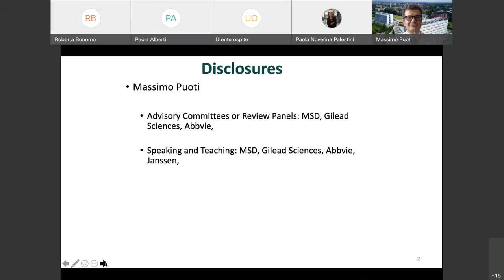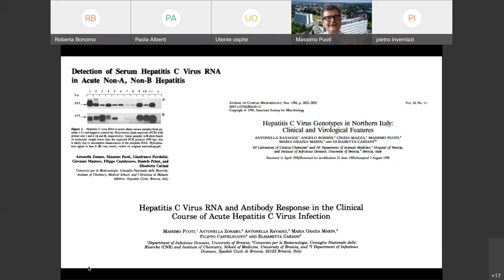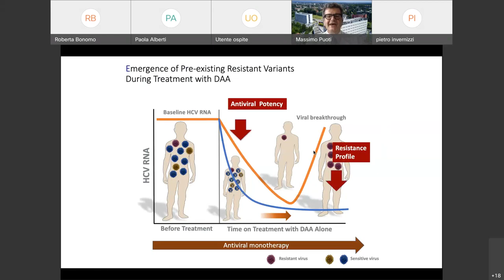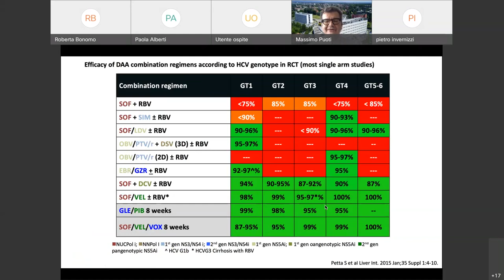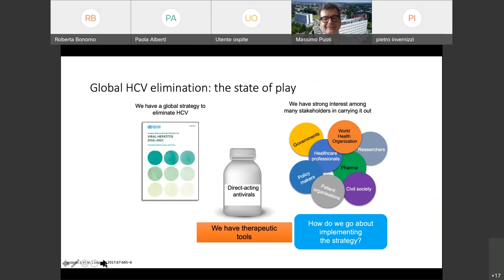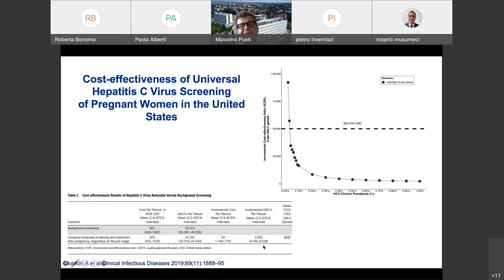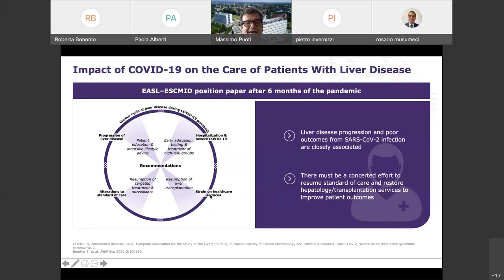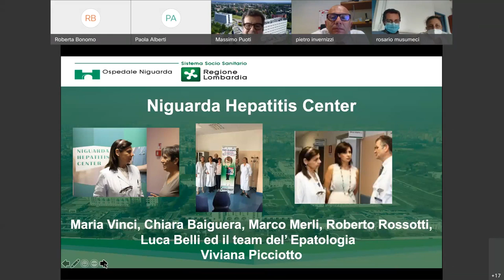Welcome Seminar Prof. Massimo Puoti - "Epatite C: verso l’eliminazione”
Nel 2020 Harvey Alter, Michael Houghton e Charles Rice sono stati insigniti del premio Nobel per un’attività che in 45 anni  ha aperto  la via all’impiego clinico di farmaci ad elevata efficacia che consentono di guarire più del 95% delle infezioni da virus dell’epatite C. Grazie alla disponibilità di questi farmaci, è possibile oggi ipotizzare un futuro libero da epatite C, che tuttora determina milioni di morti in tutto il mondo. Nel seminario verrà illustrato il percorso che ha reso possibile questa strategia e i passi da compiere nella nostra realtà clinica ed assistenziale per raggiungere tale ambizioso obiettivo.

Massimo Puoti
Professore Straordinario di Malattie Infettive, Dipartimento di Medicina e Chirurgia, Università di Milano-Bicocca
Direttore della Struttura Complessa di Malattie Infettive, ASST Grande Ospedale Metropolitano Niguarda